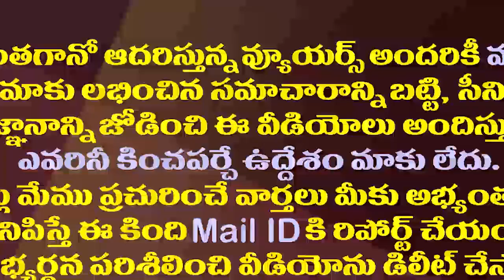ఏపీ కేబినెట్ లో తీసుకున్న సంచలన నిర్ణయాలివే| AP Cabinet made Sensational Decisions